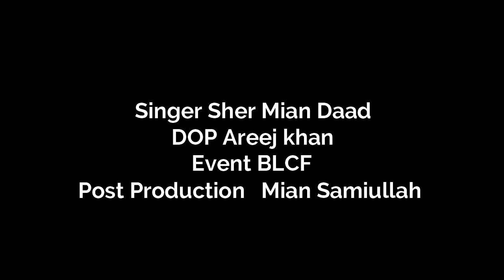Dam Mast Qalandar| Mola Ali | Qawali Night | Nusrat Fateh Ali Khan | Prime Thinkers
Our Marketing Partner:
Sigma Five Digital Marketing Agency